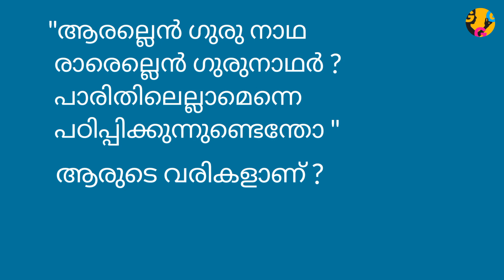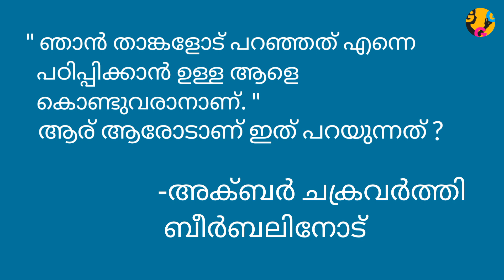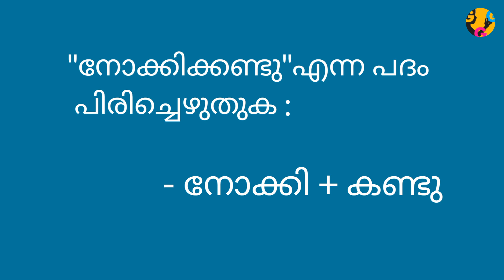LSS പരിശീലനം | PART - 6 | MALAYALAM | Watch the Video 👍